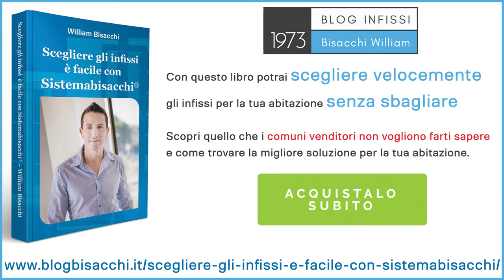Scorrevole alzante motorizzato - un ottimo infisso in alluminio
Sapevi che è possibile motorizza uno scorrevole alzante?

0:00 apertura motorizzata
0:47 chiusura motorizzata

Motori completamente a scomparsa, integrati nella grande vetrata e compatibili con ogni impianto domotico. Fantastico!

L’alta tecnologia degli infissi scorrevoli motorizzati
Tra gli infissi scorrevoli motorizzati, ce ne sono alcuni modelli davvero innovativi. Nel video seguente, voglio mostrartene uno addirittura senza maniglia!

Come puoi vedere, è possibile aprire questo tipo di infisso semplicemente schiacciando un tasto. Un sistema di luci a led segnala il sollevamento dell’anta e il senso di apertura.

A mano a mano che l’anta si apre, rallenterà la sua corsa per una questione di sicurezza. Per bloccare l’apertura, basta toccare l’infisso.

È stato applicato questo meccanismo agli infissi scorrevoli motorizzati, perché essi hanno solitamente dimensioni molto grandi e pesi molto elevati: sarebbe difficile aprirli con la maniglia.

Tuttavia, esistono anche maniglie programmabili, che consentono di chiudere con un tocco. Oppure possono essere programmate affinché svolgano altre funzioni con un tocco prolungato. Ad esempio, potresti associare il comando del tocco prolungato all’apertura parziale dell’anta, così da lasciarne aperta una porzione per poter arieggiare la casa.

Per gli infissi scorrevoli motorizzati, i comandi possono essere davvero molteplici e potresti dare il comando anche con Alexa e con tutti i sistemi di controllo vocale, oppure direttamente dallo smartphone.

Spero di esserti stato utile e prima di lasciarti voglio invitarti a leggere l’articolo che ho scritto dopo aver realizzato un lavoro del genere per una mia cliente: “Infissi in alluminio Ravenna: Le 6 grandi vetrate di Olimpia“.

Potrai vedere con i tuoi occhi l’effetto stupefacente degli infissi scorrevoli!

Infissi scorrevoli: Ante e maniglie motorizzate e automatiche
Solitamente, gli infissi scorrevoli panoramici sono composti da ante apribili, che scorrono molto bene, nonostante il fatto che possano arrivare a oltre 400 chili di portata. Le dimensioni sono molto molto grandi!

Per questo motivo c’è bisogno di maniglie adatte che da un lato permettano una facile apertura degli infissi scorrevoli, e dall’altra mantengano il loro design elegante e minimale.

In effetti, il design delle maniglie di ultima generazione è molto ricercato: si può avere la maglia laterale integrata nel serramento (che è praticamente invisibile) o anche una maglietta centrale (in questo caso, la maniglia va quasi a scomparire!).

Per i più esigenti, è possibile avere anche le ante motorizzate, quindi senza nessun tipo di maniglia: in questo caso, le vetrate sembreranno fisse e invece sono apribili con dei motori a scomparsa.

Gli infissi scorrevoli garantiscono isolamento termico, acustico e sicurezza
Oltre ad essere essere molto belli e molto di design, questi infissi scorrevoli hanno la particolarità di poter avere una guida senza inciampo filo-pavimento, quindi nessun tipo di ostacolo al passaggio.

Al contrario di quello che si pensa, gli infissi scorrevoli hanno delle prestazioni termiche e acustiche molto elevate; è possibile, infatti, realizzarli con i vetri doppi o con i vetri tripli. Questo li rende adatti ad essere installati anche in abitazioni che si trovano in zone climatiche particolarmente rigide.

Ma l’isolamento termico e acustico torna utile anche per un altro motivo: essendo sufficientemente protetti dall’irraggiamento solare, possono essere lasciati nel loro design originale senza nessuna tapparella o frangisole esterno.

Solitamente, infatti, gli scorrevoli panoramici vengono lasciati così – a vista – senza nessun tipo di schermatura solare e senza nessuna zanzariera.

Inoltre, montando un vetro di sicurezza – un vetro blindato – è possibile avere anche una sicurezza all’interno della casa molto elevata. Oltre al vetro, negli infissi scorrevoli anche tutte le chiusure di sicurezza sono all’interno del telaio, e il telaio viene affogato nel muro.